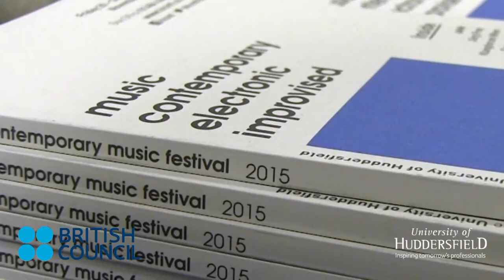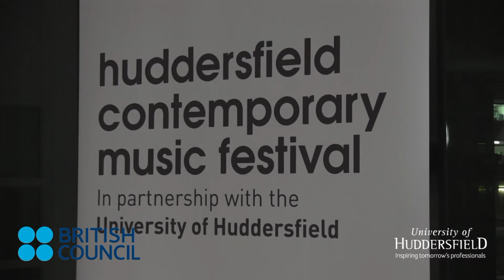Cathy Graham, British Council, on Huddersfield's Contemporary Music Festival